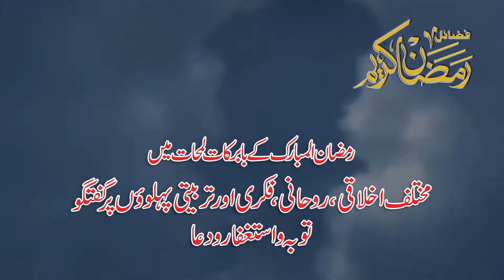فضائل رمضان نشریات صاحبزادہ علی عزیر کے ساتھ.ramzan kareem 2020 .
سحر وافطار ٹرانسمیشن
صاحبزادہ علی عزیر کے ساتھ
♦️ سحری نشريات
تلاوت قرآن پاک مع ترجمہ
نعت رسول مقبول صلی اللہ علیہ وسلم ودعا
♦️ افطار نشریات
قرآن پاک اور سيرت الرسول صلی اللہ علیہ وسلم کی روشنی میں رمضان المبارک کے بابرکات لمحات میں مختلف اخلاقی، روحانی،فکری اور تربیتی پہلوؤں پر گفتگو.
توبہ و استغفار و دعا.. انشاءاللہ